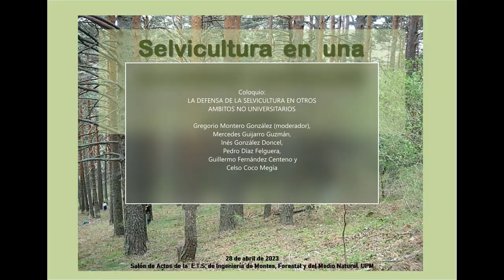Jornada Homenaje a Rafael Serrada 7 Coloquio